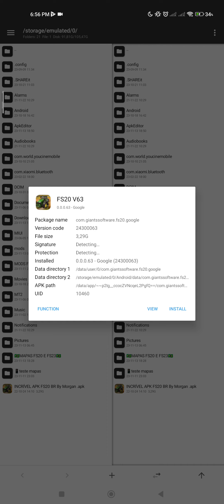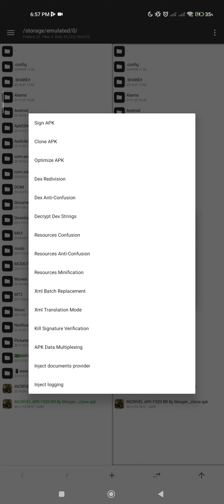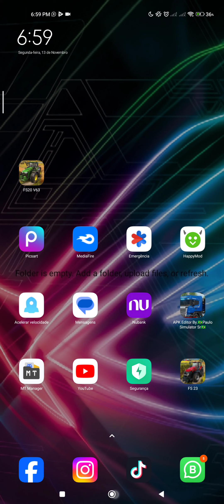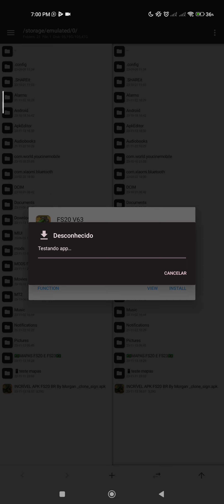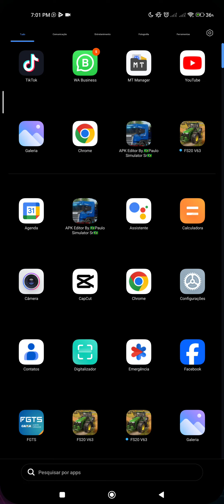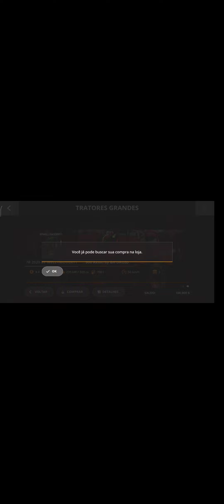COMO TER DOIS FS20 NO SEU APARELHO CELULAR ANDROID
TROPA JA SE INSCREVE E DEIXA AQUELE LIKE

DESCULPA POR TER ESSE PROBLEMA COM  FALTA DE   ESPACO NO VIDEO MAS  NO FINAL DEU CERTO, TMJ E NOIS.